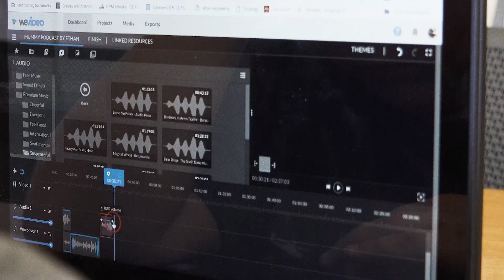How Dartmouth Middle uses WeVideo with Chromebooks